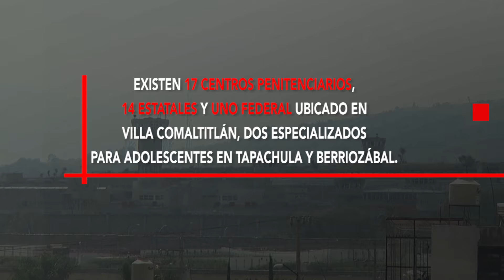Centros penitenciarios en Chiapas absorben 200 millones de pesos al año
Destina Chiapas al sistema penitenciario más de 200 millones de pesos